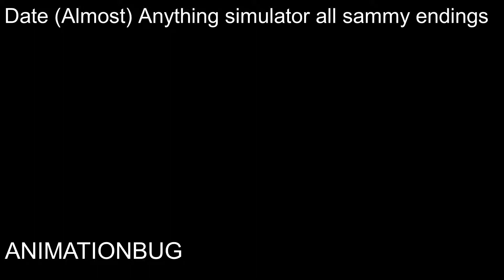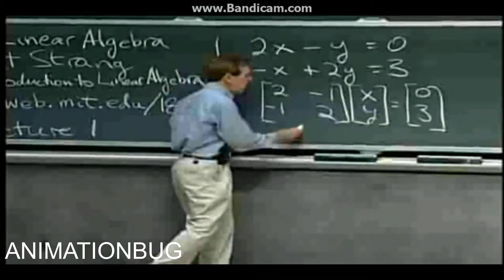Date (Almost) Anything Sim (Sammy Endings)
Nearly All Sammy endings